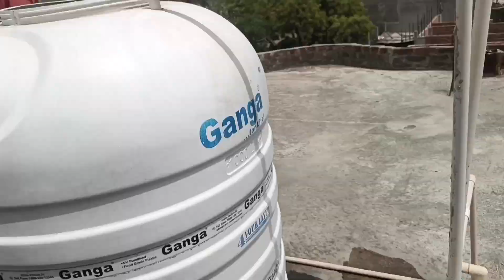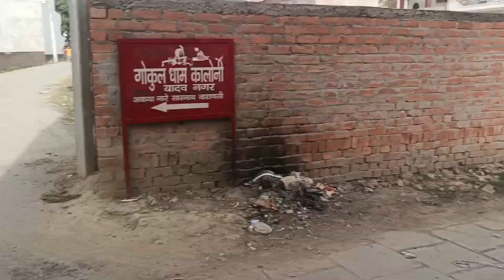Water Tank Ki Safai 😍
hit likes.

Tanki Safai kaise karen
water tank Ki Safai kaise karen
underground water tank Safai kaise karen
water Tanki Safai